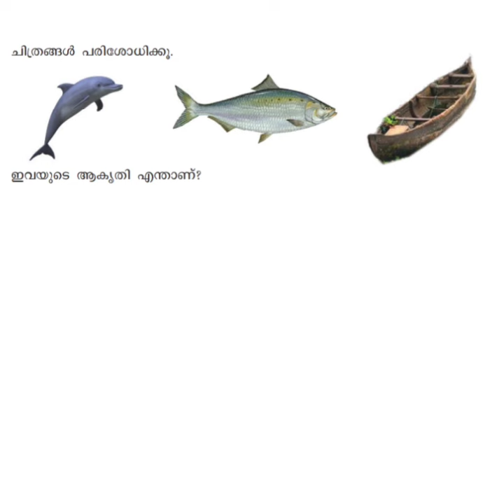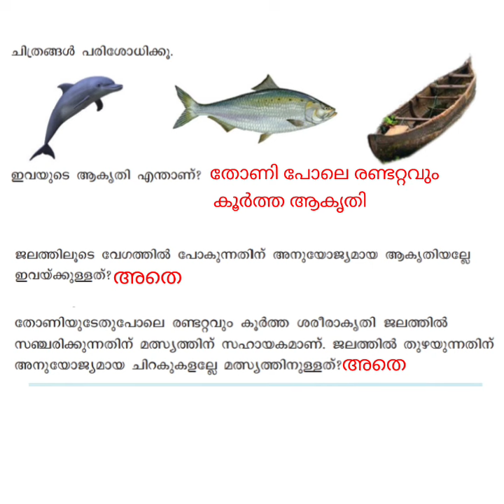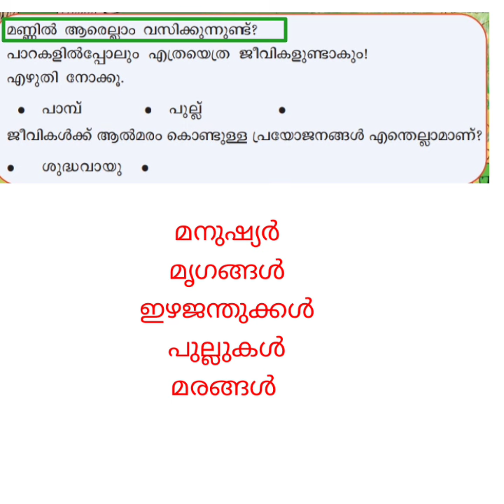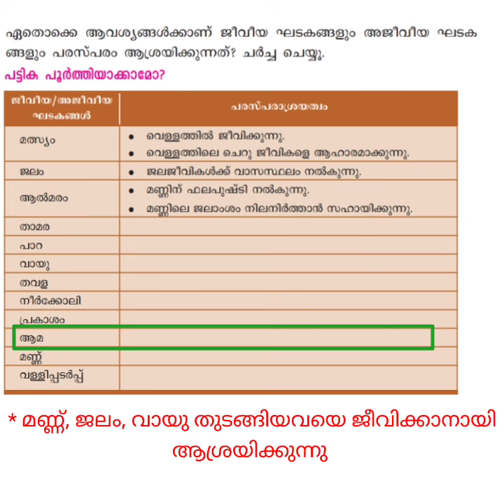Class 4 EVS Chapter 1 Activities | Vayalum Vanavum Activities | വയലും വനവും പ്രവർത്തനങ്ങൾ | Edu Mate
Class 4 EVS Chapter 1 Activities | Vayalum Vanavum Activities | വയലും വനവും പ്രവർത്തനങ്ങൾ | STD 4 parisarapadanam Chapter 1 | Standard 4 EVS Unit 1 Textbook Activities | ക്ലാസ്സ്‌ 4 പരിസരപഠനം പാഠം 1 പ്രവർത്തനങ്ങൾ | Edumate | Edu Mate